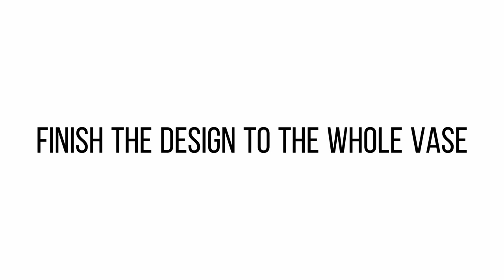Upcycle a vase Decor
today's video is a upcycling a jar with ikea napkings decoupage into a vase

down bellow is a couple of things used in this video :

double taped tape
pvc glue
Vintage lace ribbon